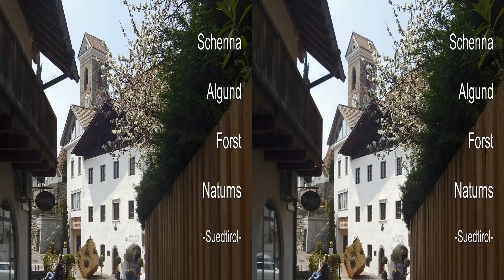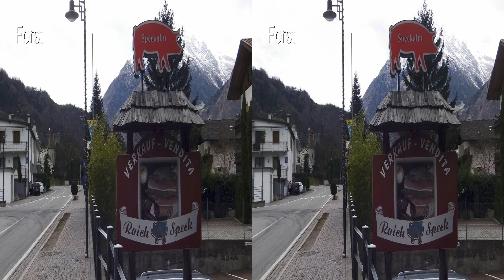Schenna-Algund-Forst-Naturns - SÜDTIROL (3D)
3D Diaschau Full HD. Je nach Ausgabegerät (3D TV, 3D Monitor etc.) können die Einstellungen unter "Einstellungen und Optionen geändert werden.